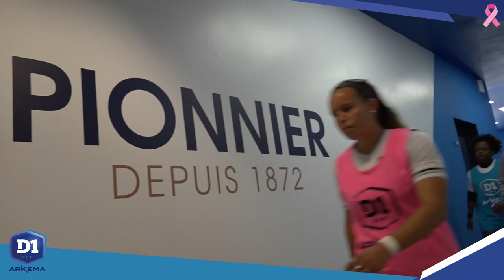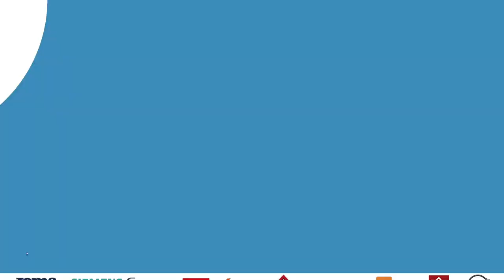Féminines / HAC - Reims (0-1) : le résumé du match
Le résumé de la rencontre HAC - Reims (0-1) qui se jouait ce samedi après-midi au Stade Océane dans le cadre de la 5ème journée de D1 Arkema